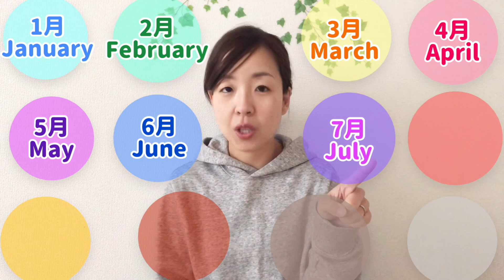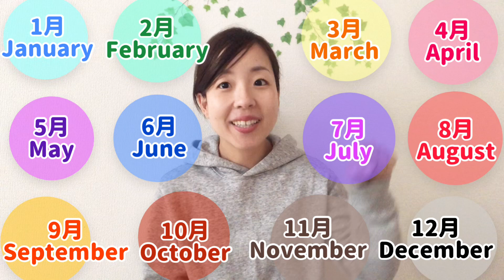英語のおうた♡Let's learn the months of the year! [#022]簡単に覚えられるよ！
今回の動画は、The months of the year! 一年の月の名前を一気に覚えちゃおう〜！
Online Kids1期生は別途お知らせした課題の取り組み、
よろしくお願いします♡頑張って！

English is fun!!からどんどん発話につながる
英語好きの芽を育てる英会話教室 Tiny Yellow 町野真知子です。
東京都中央区勝どき・晴海で活動中♡

動画を使ったオンラインレッスン、やっています♡(未就園児・未就学児対象)
詳しくは、教室ホームページ・ブログまで！